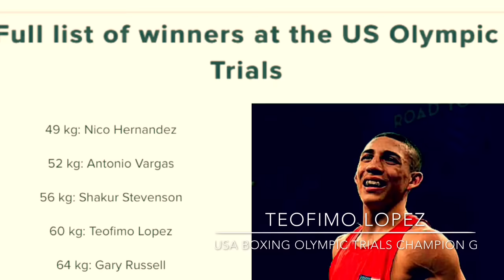2016 Olympian Teofimo Lopez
USA Boxing - Honduras

Teófimo Andrés López Rivera is a Honduran American professional boxer in the lightweight division. He competed in the men's lightweight event at the 2016 Summer Olympics, where he was defeated by Sofiane Oumiha in the first round.